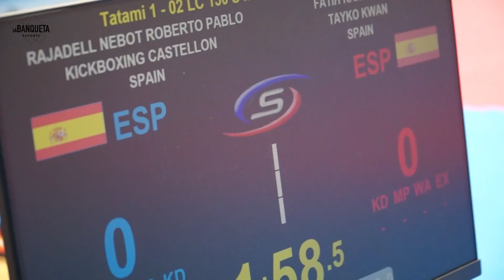LA BANQUETA - Reportatge Copa Diputació Kickboxing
🥊 Reportatge de la Copa Diputació de Kickboxing celebrada al Pavelló Municipal de Benicarló el passat 5/10/2024.